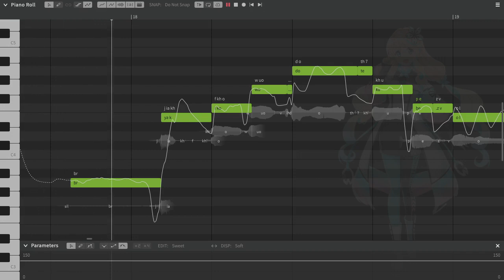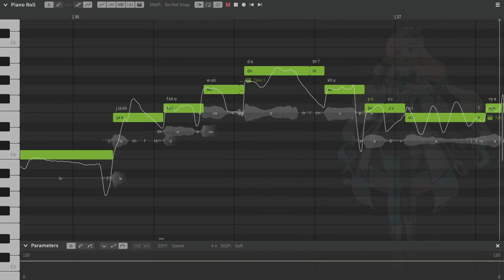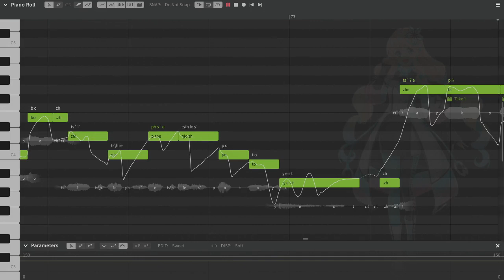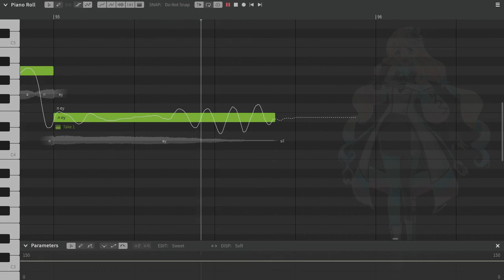Haruno Sora // Ja Wysiadam // SynthV Polish Cover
Credits:
Ja Wysiadam - Anna Maria Jopek
SVP/Mix: PixPrucer
Tuning is 100% software generated + minor stylistic adjustments